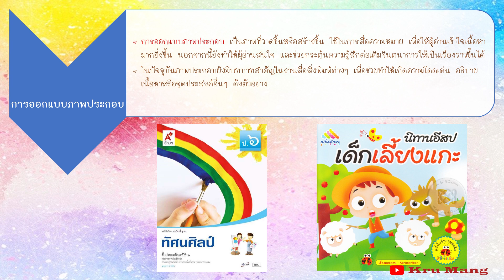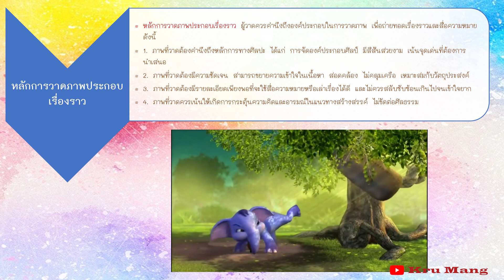การออกแบบภาพประกอบในงานทัศนศิลป์ : วิชาศิลปะชั้นป.6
การสร้างงานทัศนศิลป์เป็นแผนภาพ แผนผัง และภาพประกอบ วิชาศิลปะระดับชั้นประถมศึกษาปีที่ 6

วัสดุ :
1.กระดาษ 100 แกรม
2.ดินสอสีหรือสีไม้คอลลีนและสีไม้เรอเนซองส์
3.สีชอล์คเพนเทล
4.ยางลบ
5.เทปกาวนิตโต้

ึฝากติดตาม ถูกใจ และกดกระดิ่งการแจ้งเตือนทั้งหมดของช่อง Kru Mang ด้วยนะครับ เพื่อเป็นกำลังใจและไม่พลาดวิดีโอล่าสุด  ขอบคุณที่รับชมนะครับ หากมีคำถามสามารถคอมเม้นใต้คลิปได้เลยครับ